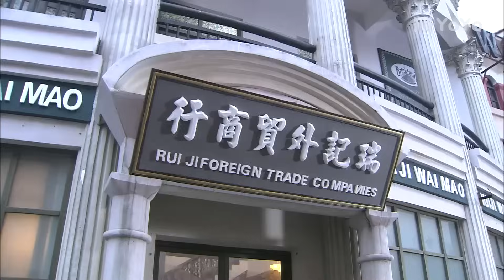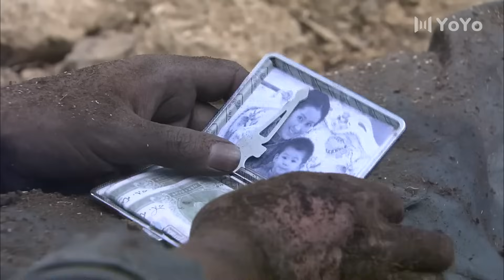大結局⚔️【懸疑】烈焰復仇 32 | 主演：喬振宇、蕭茵、陳創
➡類別：劇情 / 谍戰 / 懸疑
➡劇情簡介：20世紀初，廣東開平赤坎鎮的譚家是鎮中望族，譚家老爺譚敬齋早年的時候去往美國淘金，多年之後歸來的譚家老爺用淘金積蓄蓋起了一座雄偉的碉樓，成為了當時 鎮中眾人眼紅、羨慕的對象。 譚敬齋準備在他四十歲生日的時候入住新家，可惜在誕辰那一天譚家因為一批支持革命軍起義的黃金失踪而受牽連，譚家由此慘遭了土匪的洗劫。 譚家年幼的少爺譚振剛辛倖免於難，跟隨義父盧義仁遠走美國。 十八年後譚振剛長大回國，重回家鄉後作為盧家義子的身份開始調查譚家的滅門慘案，由此展開了復仇之旅